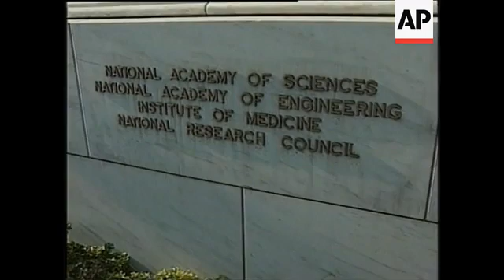WRAP of cloning conference including reaction from Bush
APTN
Washington, D.C.
1. Mid shot of people entering National Academy of Sciences building where cloning conference took place
2. Close-up of science academy sign
3. Wide interior shot of auditorium
4. Cutaway of cameramen
5. SOUNDBITE: (English) Rudolf Jaenisch, Massachusetts Institute of Technology:
"The most common problem one sees - and this is cows and sheep and goats and in mice - is foetal overgrowth and an abnormal placenta.  And respiratory distress is a very common symptom and abnormal heart and circulatory problems.  So, and of course those latter two are often the immediate cause of perinatal death of cloned animals."
6. Mid shot of panel with Zavos speaking into microphone
7. SOUNDBITE (English) Panayiotis Michael Zavos, The Andrology Institute:
"Certainly there are difficulties, certainly there are problems, but do we tend ... we tend to preach that our cup is half full, you tend to preach that your cup is half empty, and we don't buy that.  And therefore this is a very important argument that needs to be made to the public and to everybody else around here, to understand that this is what we are after.  We obviously do not preach for a perfect world, you do."
8. Pan wide shot of delegates at conference
9. SOUNDBITE (English) Severino Antinori, International Associated Research Institute:
"I want to remember to Mister President Bush - if the law against the cloning is approved it will be the return to the dark ages, like Afghanistan, like the Taliban, in Iran.  For that, the austerity, the public opinion ... it is a buzz generating wrong information."
10. Close-up Antinori walking away
11. Wide interior shot of auditorium
APTN
Washington, D.C.
12. Pan shot of cameramen in front of conference
13. Close-up of Antinori at conference - pulls out as Zavos talks to Antinori
14. SOUNDBITE: (English) Panayiotis Michael Zavos, The Andrology Institute:
"In Kentucky you do not get arrested for D-U-I (Driving Under the Influence of Alcohol) with circumstantial evidence. Therefore we as scientists cannot make statements like that in the public saying Severino and I cannot do this and they are basing all that on circumstantial evidence, you just can't do that."
15. Mid shot of Antinori, Zavos and Boisselier
16. SOUNDBITE (English) Panayiotis Michael Zavos, The Andrology Institute:
"There is every reason to believe that if we continue to refine those technologies, and I think that it was also revealed very clearly this morning, we will get there.  Because very simply it is a matter of determination and I think we are determined to get there."
17. Wide interior shot of conference
18. SOUNDBITE (English) Brigitte Boisselier, a cloning advocate:
"So today I am not saying that we should consider on those defects, but we should concentrate on how to control those defects.  And how can we try and control that, is indeed in working very hard in the preparation of those embryos.  And I believe that we could spend 10 - 20 years in improving the cloning of the sheep, of the cows, of the pigs, of the mice without learning anything about the cloning of humans."
POOL
Crawford, Texas
19. SOUNDBITE: (English) George Bush, U.S. President:
Question: "Mister President, what do you think about the Italian scientist who wants to clone a human being this fall?"
Answer: "As you know I supported the anti cloning legislation in the Congress and I'll be making a statement about my views on how life and science should interface when I am ready."
20. Pan shot of Bush driving away in golf cart
STORYLINE: